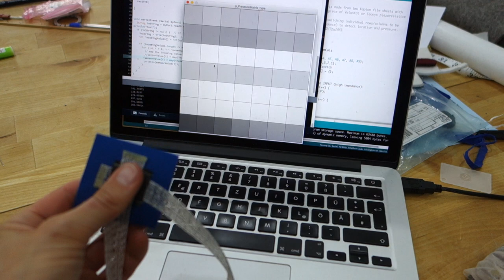Tiny Textile Touchpad 7x7 demo